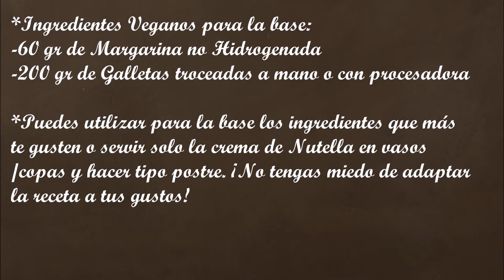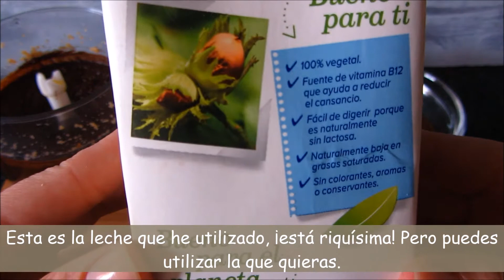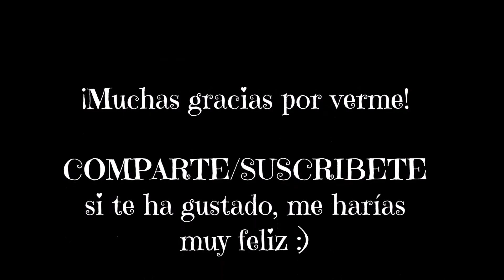¡LA MEJOR TARTA VEGANA DE NUTELLA DEL MUNDO! Sin Gluten!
ABRE AQUÍ SI TIENES DUDAS SOBRE LA RECETA
*Ingredientes Veganos para la base:
-60 gr de Margarina no Hidrogenada
-200 gr de Galletas troceadas a mano o con procesadora (Marca Gullón Sin Gluten)
 *Puedes utilizar para la base los ingredientes que más te gusten o servir solo la crema de Nutella en vasos /copas y hacer tipo postre. ¡No tengas miedo de adaptar la receta a tus gustos!

*Ingredientes Veganos para la Crema de Nutella:
-100 gr de Avellanas tostadas o crudas
-50 gr de Margarina no Hidrogenada
-50 gr de Azúcar Moreno de caña
-400 ml de Leche de Avellana (o la que te guste)
-80 gr de Maizena+ dos cucharaditas de Cacao Puro Sin
Azúcar
*De los 400 ml de Leche reservaremos un vaso para diluir la
Maizena junto con el Cacao
1. Mezclamos las galletas trituradas con la margarina y hacemos una pasta que pondremos en el fondo de nuestro molde, para poder sacarlo mejor he puesto papel de film. Aplastamos muy bien con una cuchara o con las manos y metemos en la nevera mientras hacemos la crema.

2. Trituramos las avellanas hasta formar una harina, añadimos la margarina que habremos calentado un poco. Incorporamos el chocolate derretido al microondas o al baño maría y mezclamos unos minutos.

3. Calentamos a leche a temperatura media/alta y disolvemos el azúcar, echamos nuestra Nutella que habíamos reservado. Bajamos la temperatura a media/baja y agregamos la Maizena + el cacao que habíamos disuelto en leche, mezclamos sin parar hasta que se forme una crema. Retiramos del fuego y pasamos por la licuadora/batidora para que quede una mezcla más fina (Opcional)

4. Repartimos por toda nuestra base, metemos en la nevera mínimo dos horas para que cuaje y no se nos rompa al desmoldarla. La sacamos de nuestro molde CON MUCHO CUIDADO  para que no se nos rompa y decoramos como más nos guste.

**¿QUÉ ES LA MAIZENA? Maizena®  (con Z) ES LA MARCA de la harina fina de maíz. Se utiliza como harina para hacer pan, pastas, bizcochos, bases de pizza, etc. y como espesante para sopas, chocolate caliente, cremas, etc.

La maicena (con C) es la fécula o almidón, de maíz, aunque la definición correcta seria harina de fécula de maíz, ya que solo se extrae de esa parte del grano y no del endospermo. También se escribe maizena o maizina, que son marcas vulgarizadas.